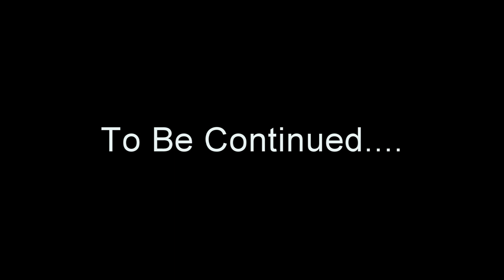THE BOYBAND - Video Diary - Part 5 - Cracking Up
To anticipate the arrival of the newest boyband (and surely bigger than One Direction) on the scene, Hagfilms is releasing a series of short video diaries documenting their rise to fame.

In Part 5 - Always the professionals, the boys conclude their recording session with Jason and Gareth, and as you can see, take their new vocations very serious.